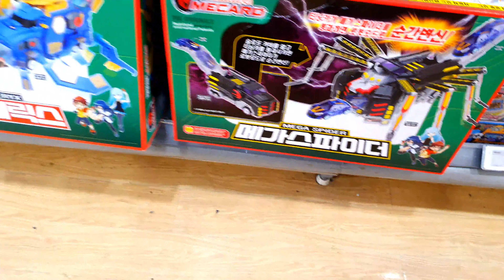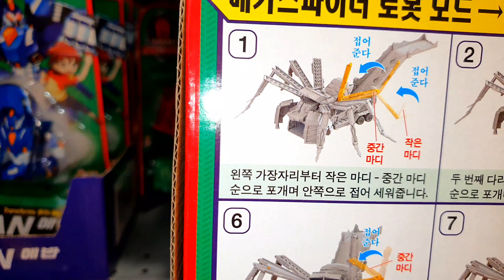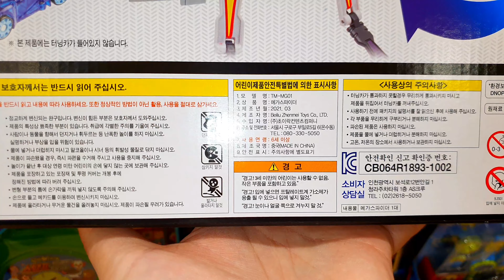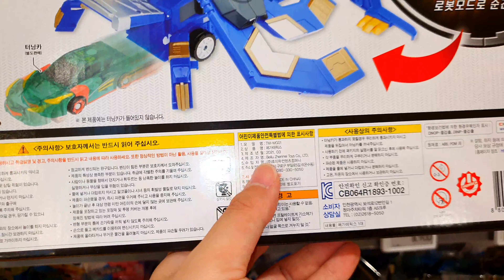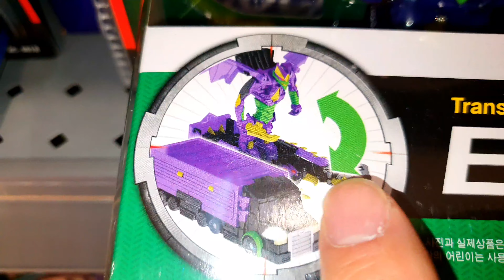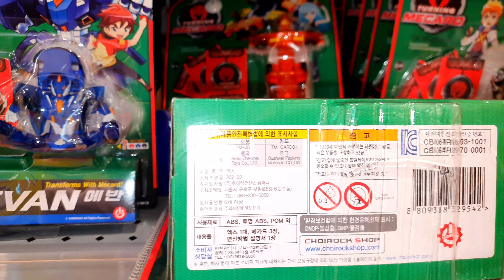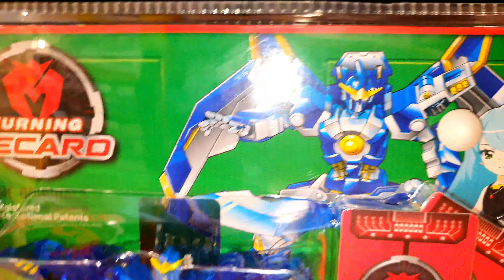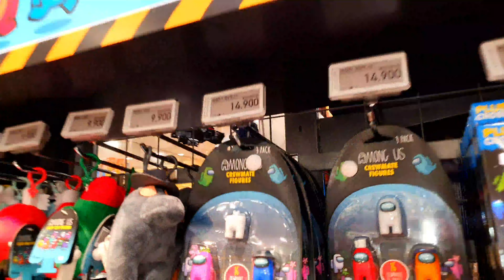*FIRST* 터닝메카드 재판!! 네오! 엑스! 메가스파이더! 메가테릭스! 최초? TURNING MECARD!! NEO! EX! MEGA SPIDER! MEGA TERYX!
이마트 죽전점에 터닝메카드 재판! 네오! 엑스! 메가스파이더! 메가테릭스가 들어왔다는 첩보를 입수한 장난감황제! 바로 달려갔어요!! 자, 지금부터 신제품의 놀라운 모습을 다함께 만나러 가볼까요?? :)